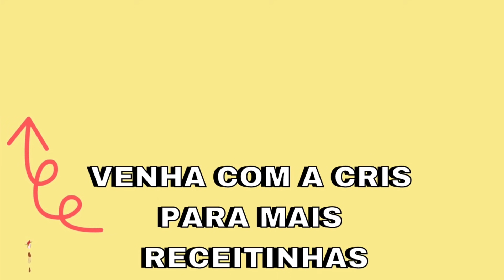FATURE MUITO SABÃO YPÊ CASEIRO - SUPER DURO E GLICERINADO FAÇA E VENDA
Sabão Ypê Caseiro Fature Muito Com Esta Dica de Hoje Super Duro e Glicerinado Faça e Venda !!
Use Este Sabão Ypê Caseiro Super Glicerinado e Muito Fácil de Fazer e Super Rápido.
Fature Muito com Este Sabão Glicerinado e Super Duro Pois Rende Muito e Tem Um Custo Bem Baixo.
Veja Como Fazer Um Sabão Ypê Caseiro Glicerinado de Ótima Qualidade e Espuma Bastante e Super Eficiente!!

INGREDIENTES:

2  Barras Sabão Ypê Glicerinado
3 Xícaras (chá) Açúcar  (xícaras de 200 ml)
1 Xícara (chá) Água (200 ml)
1 Xícara (chá) Detergente (200 ml)
2 Xícaras (chá) Álcool 70 ou 46 (400 ml)